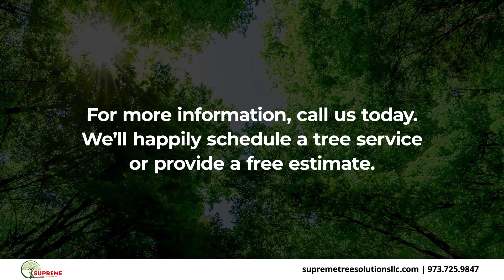Supreme Tree Solutions LLC Elizabeth New Jersey 07202